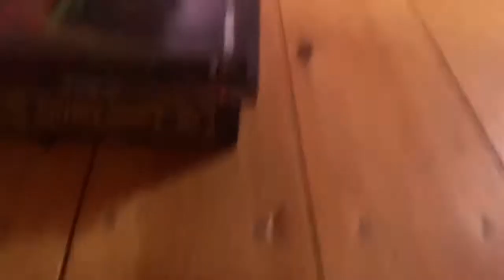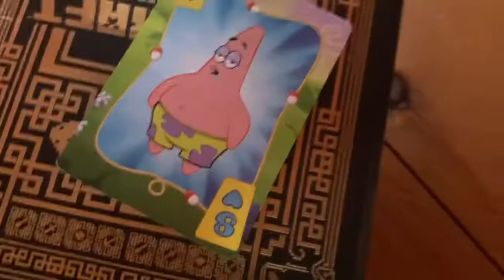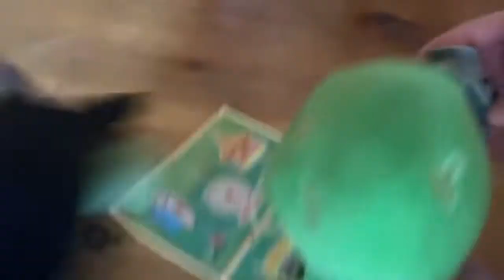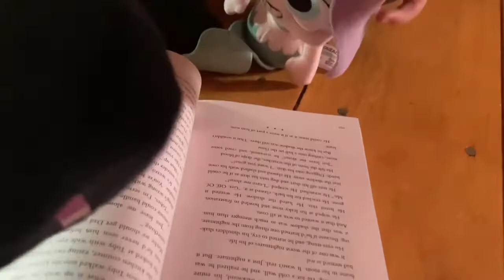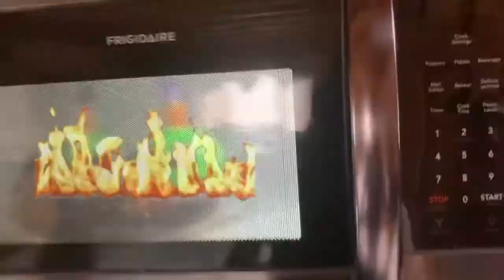Fnaf Plush- Glamrock Freddy's New Shoes Ft BlueWolf_27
BlueWolf_27

Hey I Know I Havent Really Made A Plush Vid Recently So Sorry Its Because Ive Been Having A Hard Time With Ideas And Stuff So I Didnt Know What To Make So Yeah Also I Forgot The 13+ Thing So Heres The Text Copy Pasted 13+ THIS VIDEO IS FOR A GENERAL AUDIENCE IF YOUR UNDER 13 GET PERMISSION TO WATCH THIS OR CLICK OFF Anyway Put Any Ideas I Should Do In The Comments If You Read This If You Want Idk